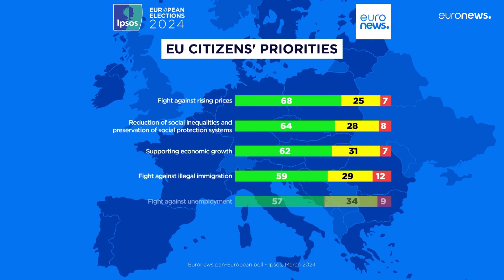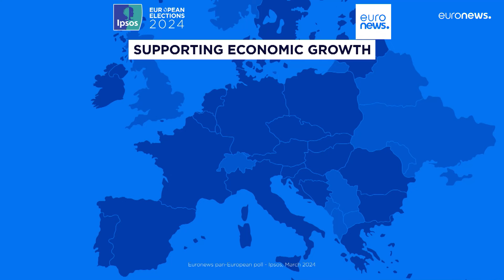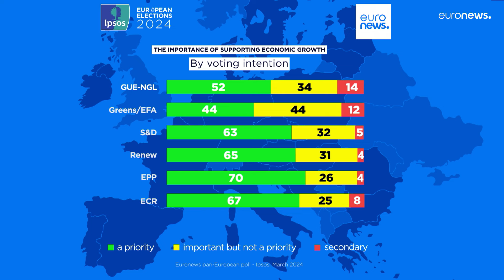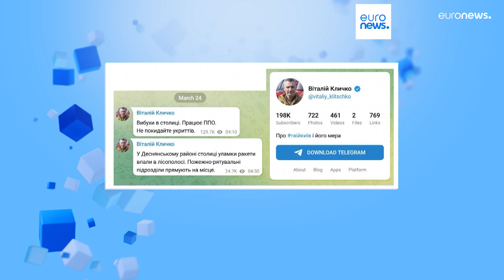Latest news bulletin | March 25th – Midday